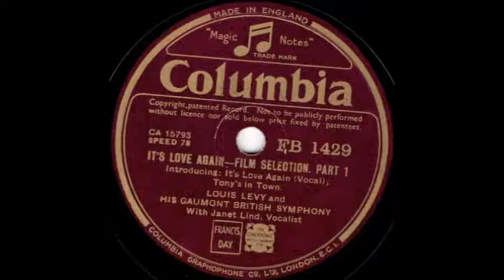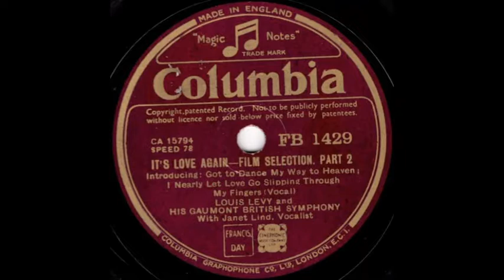Louis Levy & his Gaumont British Symphony - "It's Love Again" film selection, Parts 1 & 2 (1936)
Instrumental versions & songs with vocal refrain (shown in parentheses), from the 1936 British musical comedy film.

Part 1: IT'S LOVE AGAIN (Janet Lind) / TONY'S IN TOWN.

Part 2: GOT TO DANCE MY WAY TO HEAVEN / I NEARLY LET LOVE GO SLIPPING THROUGH MY FINGERS (Janet Lind).